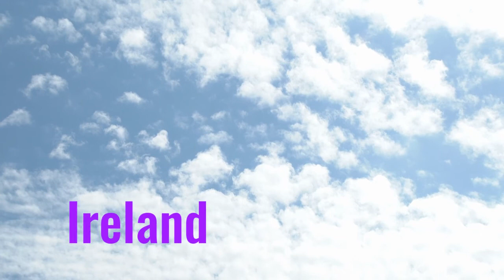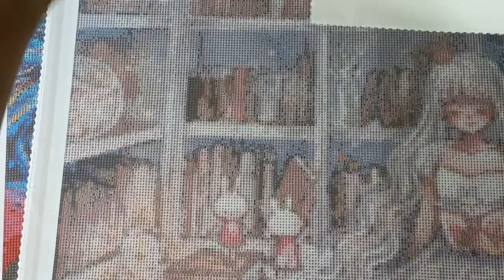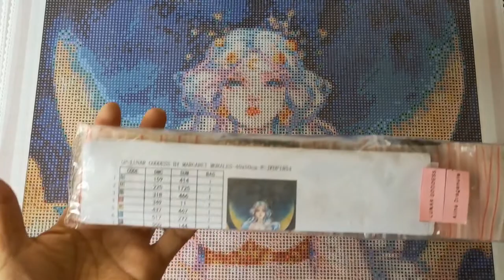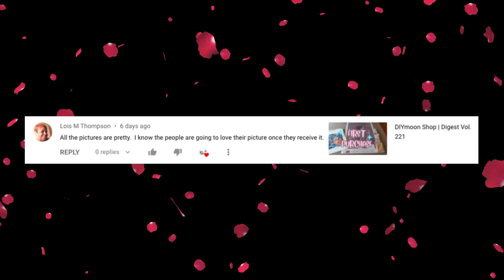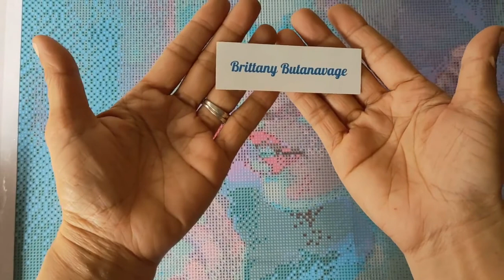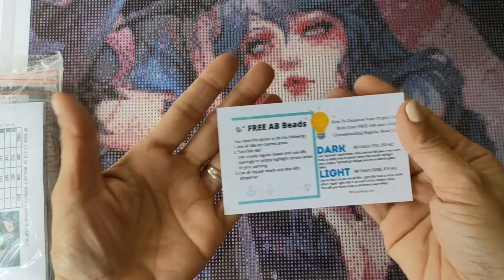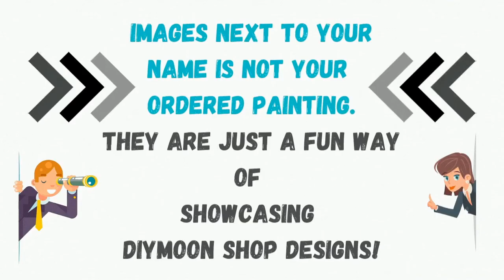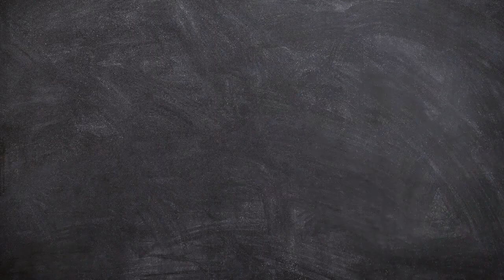DIYmoon Shop | Digest Vol. 226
LIBRARY ver A by CHERRIUKI